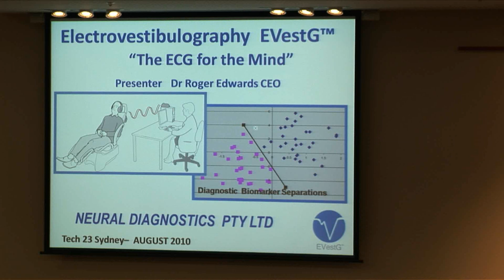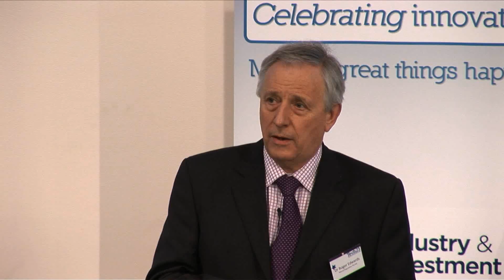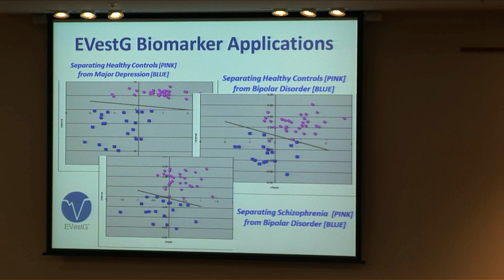Tech23 2010 - Dr Roger Edwards - Neural Diagnostics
Objective Brain Health Diagnostic in Realtime
Neural Diagnostics is commercializing Monash University's Electrovestibulography, EVestG™ - the ECG for the Brain. EVestG holds the potential to transform the way in which one in four of the population are diagnosed, treated and monitored for brain-related illnesses in their lives.

After 2-years of trialing at the Alfred Hospital Melbourne, researchers continue discovering and validating proprietary objective biomarkers for Schizophrenia, Bipolar, Parkinson's and Depression. Results demonstrate that EVestG™ is a quick, simple, low-cost and radiation-free platform technology with greater then 90% accuracy on measurement.

Manitoba University and two Texan Universities seek to commission our first international facilities to discover PTSD, Alzheimer and Dementia Biomarkers.